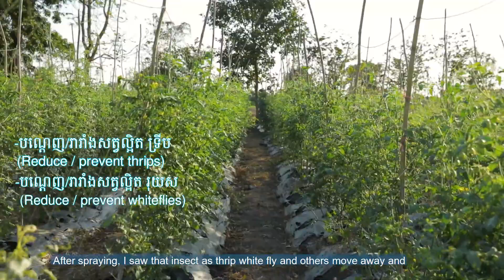TOEK Biochar: Safe Insect Repellent from seed to harvest